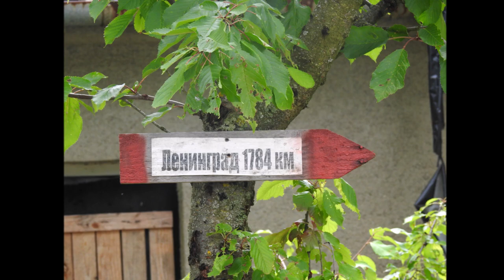Pevnost-Minometná palba Ketkovice 28.8.2023